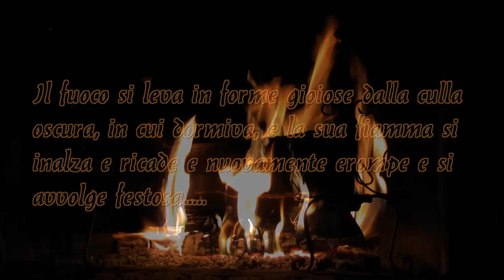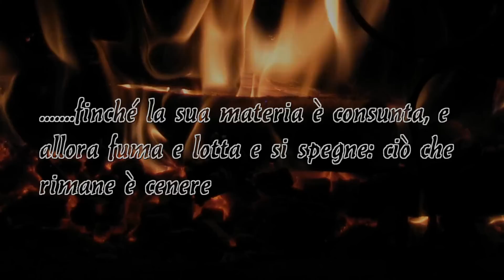Il Fuoco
Il fuoco si leva in forme gioiose dalla culla oscura, in cui dormiva, e la sua fiamma si inalza e ricade e nuovamente erompe e si avvolge festosa, finché la sua materia è consunta, e allora fuma e lotta e si spegne: ciò che rimane è cenere. (Friedrich Hölderlin)